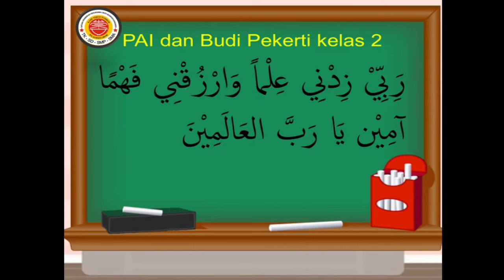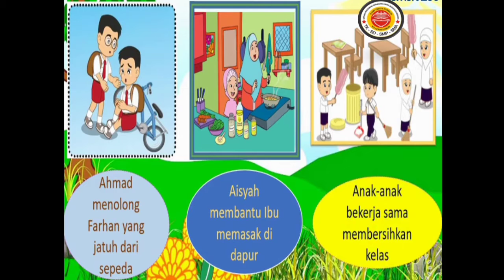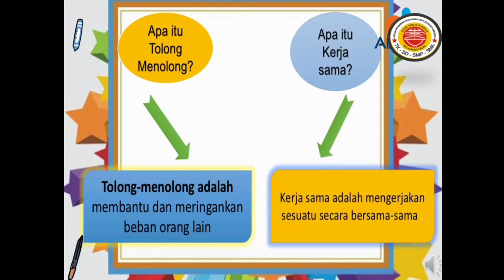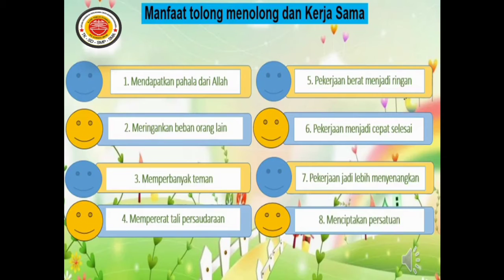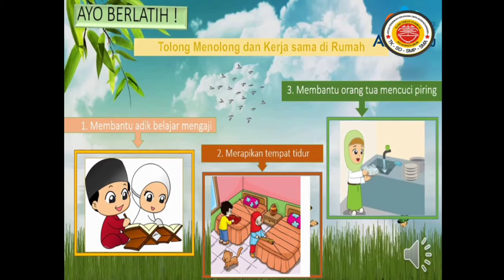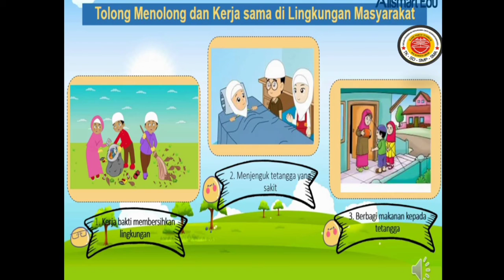2 Islam 13 Nov